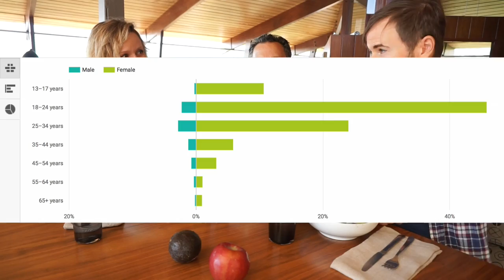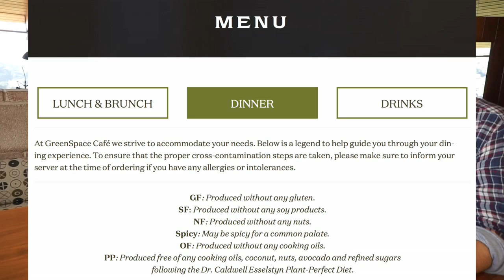Why you should care about eating CRAP!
Why should you care about your health?  What you eat? When should you start caring?  How young do you have to be to be harmed by poor food choices.  Our special guest & world renowned Cardiologist Dr. Joel Kahn drops the TRUTH on our young audience to share with their families this holiday season.  Put HEALTH back on the plate!

Cilantro Lime Dressing
1 cup loosely packed cilantro
1/2 cup unsweetened non dairy milk (plain)
1 lime juiced
1 tsp white vinegar
1 garlic clove or 1/8 tsp of garlic powder

Rinse cilantro and remove stems, puree all ingredients in blender or food processor & refrigerate!

♦ Our Healthy Life Changing Cookbook ♦
→ WSLF: Mrmrsvegan.com

♦ FOLLOW US ♦
☺Mrs Instagram: Mrs_Vegan
☻Mr Instagram: HealthiestVegan
☻Mr SnapChat: LexIsVeg
☺Mrs SnapChat: Mrs_Vegan